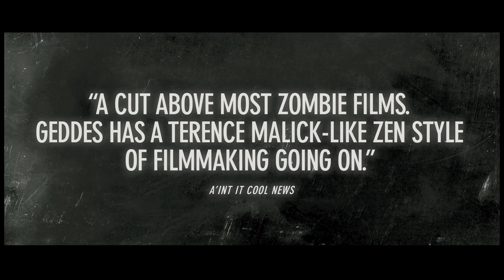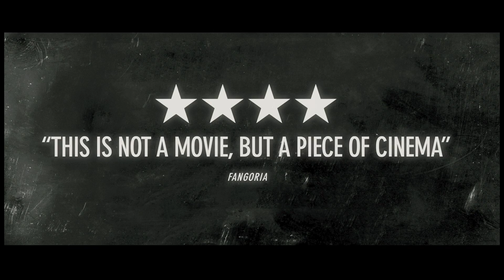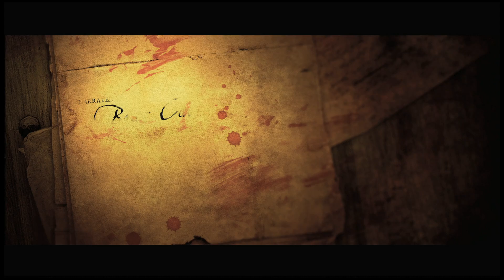Exit Humanity | Trailer (German)